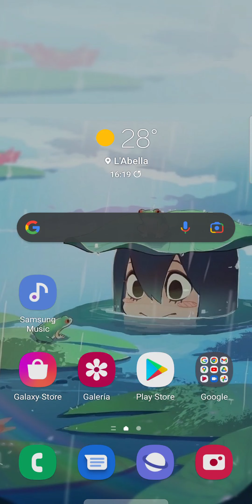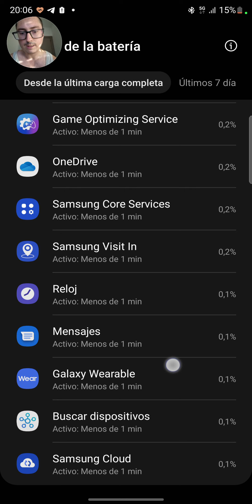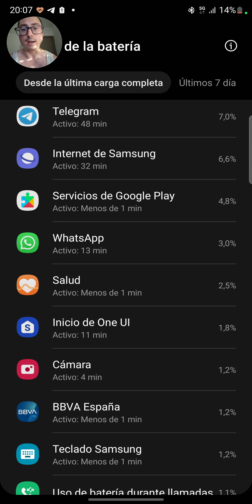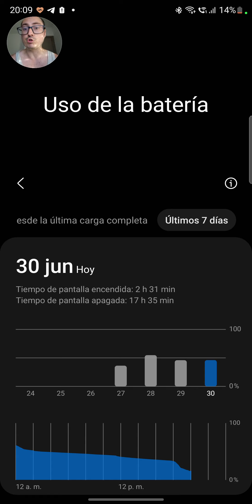Analizando la duracion de bateria del Samsung Galaxy S22 ultra version Exynos